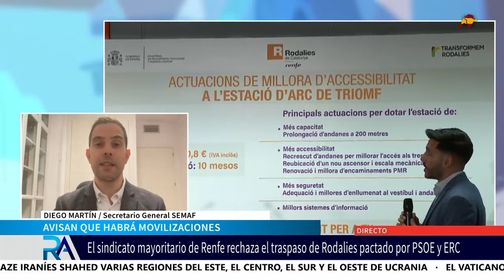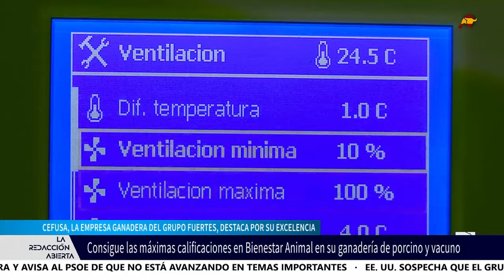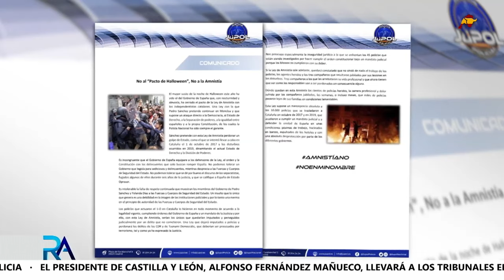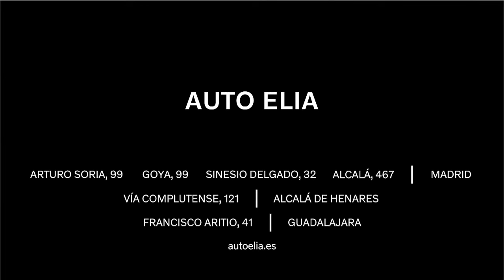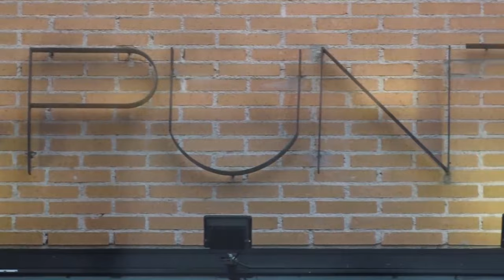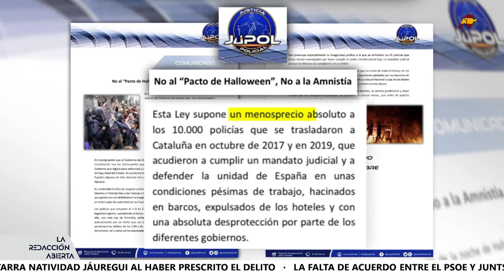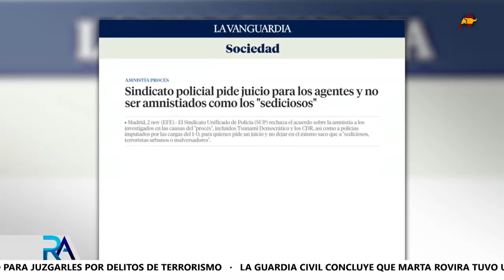La Redacción Abierta | 03/11/23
Manifestación frente a la sede del PSOE en Ferraz contra Pedro Sánchez por sus cesiones a los separatistas para seguir en Moncloa. PP y VOX han anunciado que utilizarán todas las herramientas que tengan a su alcance para impedir que el líder del PSOE conceda la amnistía a los políticos catalanes. Entrevista a Diego Martín, Secretario General de SEMAF (Sindicato Español de Maquinistas Ferroviarios), que se han mostrado muy críticos por el traspaso de Rodalies, temen que los trabajadores pierdan derechos. Sánchez sigue adelante con sus negociaciones y este viernes ha conseguido el sí del BNG, mientras que PNV y Junts no están convencidos. Carles Puigdemont sigue tensando la cuerda y exigiendo más cesiones como la amnistía para Borràs, Boye, Alay y el clan de los Pujol. Esta tarde visitan la mesa política de La Redacción Abierta el abogado Miguel Ángel Ferrero y el analista político José Rosiñol.